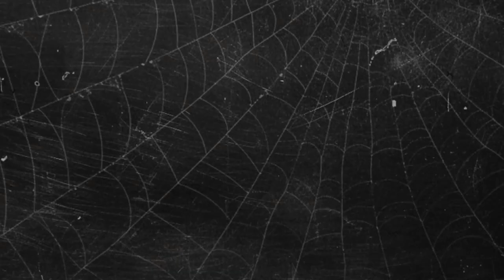SUNGAI ANGKER (Cerita Pengantar Tidur) - HOROR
Cerita ini Khusus kalian yang berani mendengarkan di malam hari.
Cerita seram. horor, dan menakutkan, siapkan keberanian anda.